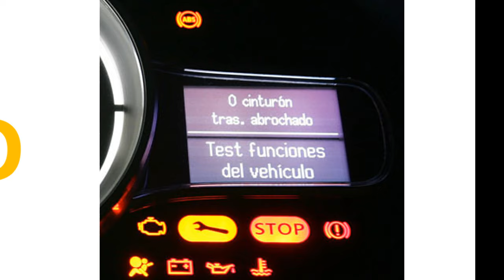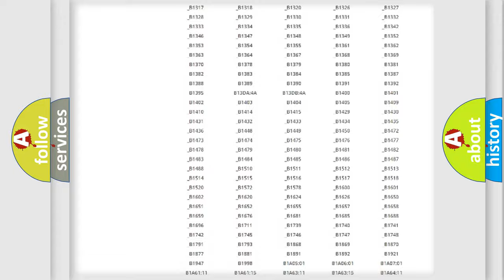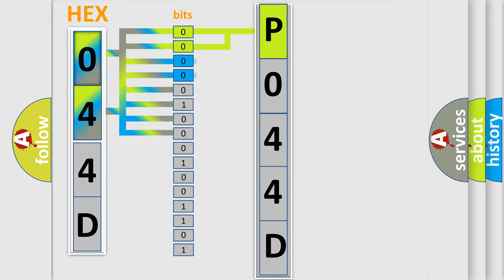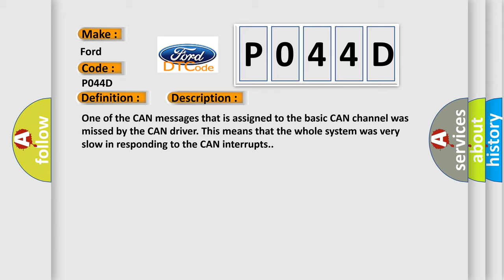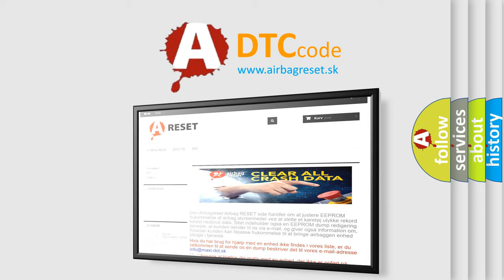DTC Ford P044D Short Explanation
Contents:
0:21 Basic DTC analysis according to OBD2 protocol standard.
1:48 Insight into programming
2:58 A diagnostically understandable description of the Diagnostic Trouble Code
3:05 Basic error definition

Make:
Ford
Code:
P044D
Definition:
ESP CAN C Bus Performance - Bus Off
Description:
One of the CAN messages that is assigned to the basic CAN channel was missed by the CAN driver. This means that the whole system was very slow in responding to the CAN interrupts.